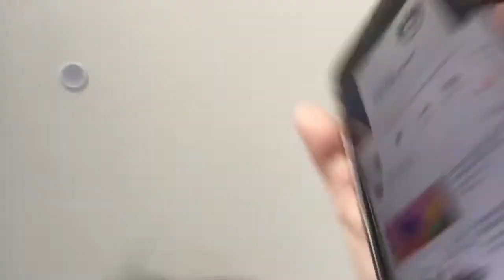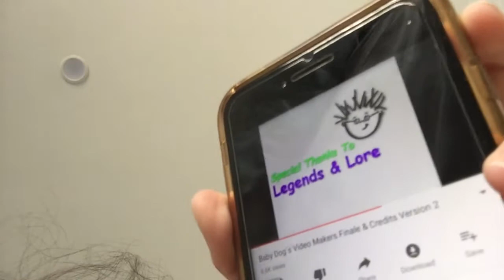Baby dogs video makers finale and credits